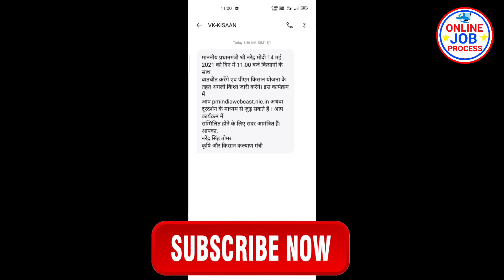PM Kisan Ka Agala Kist Kab Aayega/PM किसान सामान निधि योजना का पैसा कब आयेगा/aagla kisat kab aayega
My Phone :-
My Mic :-